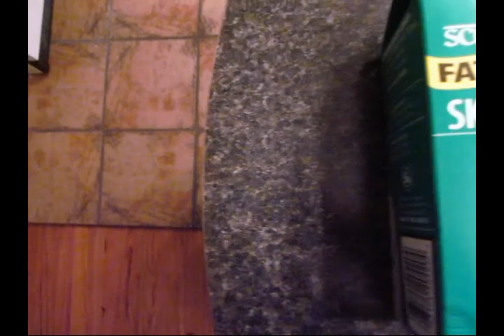Run, Jeff, Run!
After many weeks of hiatus, Jeff has returned. This video is more or less a catch up of what was happening in my life, and why I was unable to make videos on some of these days.

Going out of town for easter in the magical land of no internet, volunteering with the Goodwill Gaming charity event, working with the radio improv show 'Whose Got the Mic', coming down with a brutal stomach flu (on a friday, nonetheless), and more! Holy life, Batman!
The footage of cooking is actually my presentation for the April food challenge, so I didn't forget about it, I just wasn't able to put it together for a while. It's mac and cheese, based off the family recipe (probably the same as most people's recipes) completely done without looking at instructions, a rainbow cake (because why not?), and lemonade to drink. Altogether it cost about 21$, which means I was still under the money limit! Woo!

Next week will be a return to the wild and wacky current life of Jeff, so be sure to stick around for that.

Goodwill Gaming: check out for more details

He seems pretty cool about usage too! I'd suggest you check some of it out. I'm all for supporting musicians.